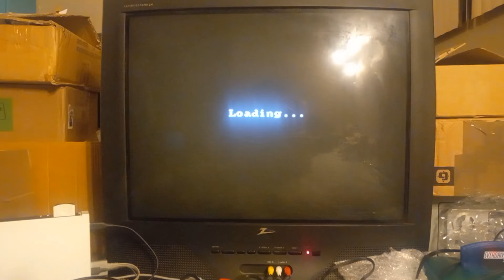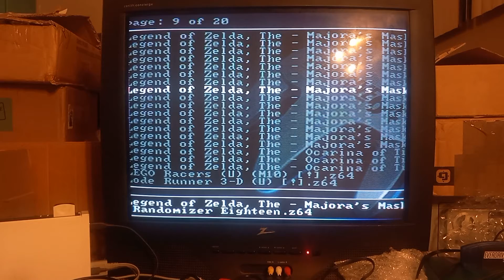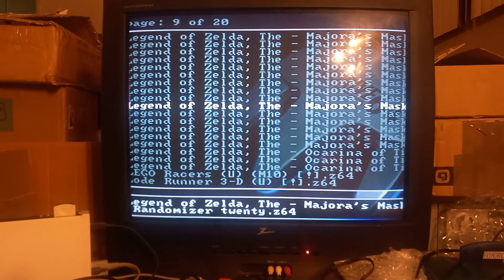The Legend of Zelda Majoras Mask Randomizer Series Part 2